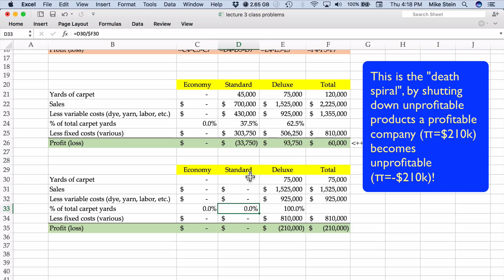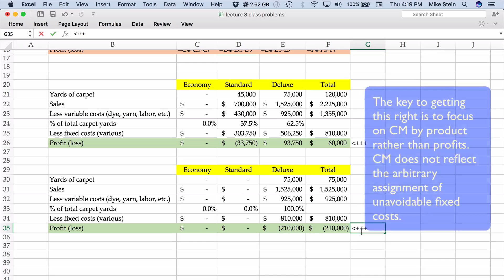Lecture 3 Ex 2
Managerial accounting and decision making